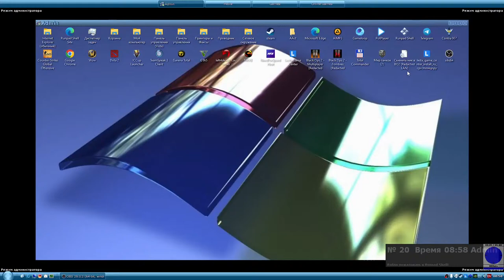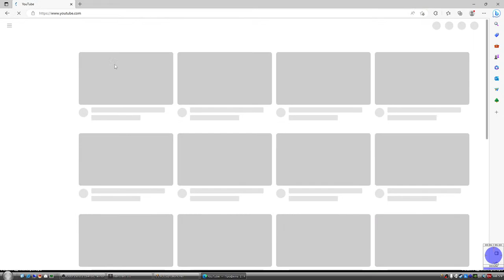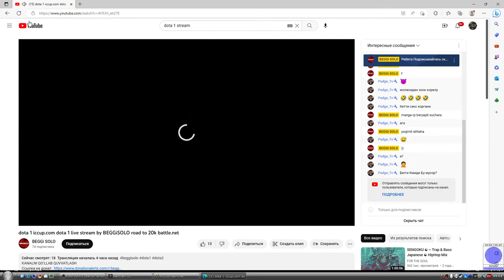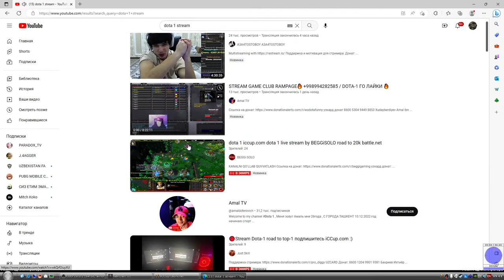dota 1 strim